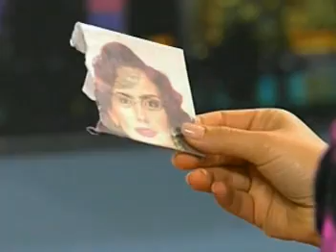Telenovela Tú y Yo - Capítulo 100 1/3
Maribel Guardia
Joan Sebastian
Itati Cantoral

GRACIAS ARTURO!